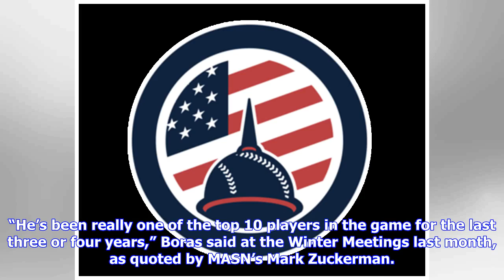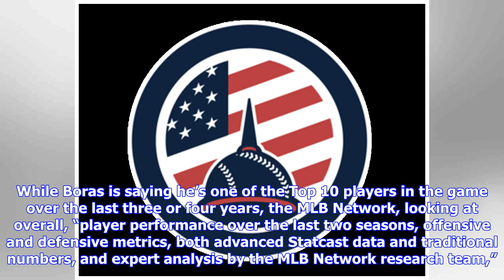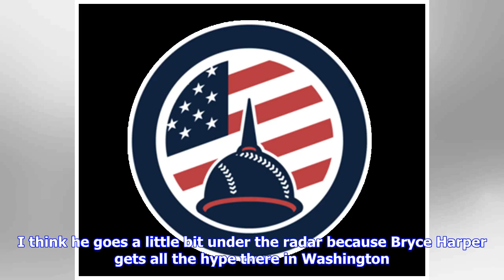Anthony Rendon ranked 4th on MLB Network’s list of the Top 10 Third Basemen Right Now!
In a preview of the pitch interested teams will likely hear should Anthony Rendon reach the free agent market next winter, super-agent Scott Boras told reporters the 28-year-old third baseman has become one of the top players in the game over the course of his six seasons in the majors. “He’s been really one of the top 10 players in the game for the last three or four years,” Boras said at the Winter Meetings last month, as quoted by MASN’s Mark Zuckerman. “I think for Anthony, the recognition t...